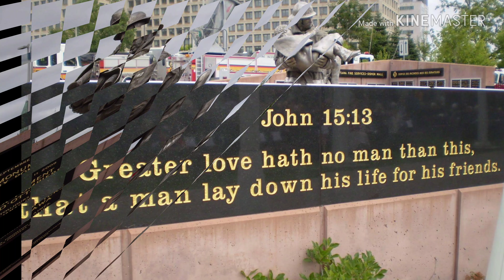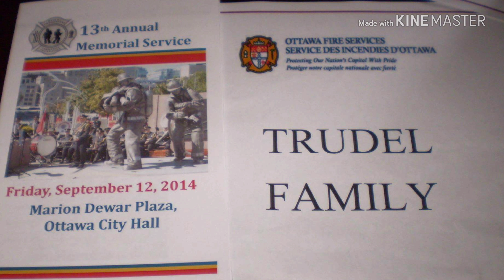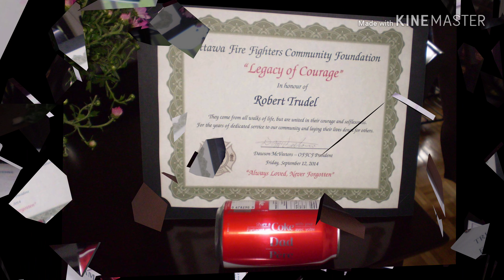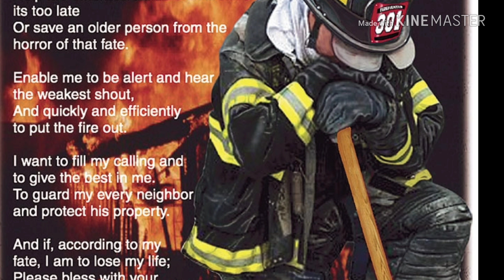Sickie Girl - Tribute to All Fallen Firefighter's & My Daddy! 4 year's Ago, I Received His Award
Sept. 12, 2014, 4 year's ago, yesterday on my daughter-in-law's Birthday, Facebook took me down memory lane & kindly reminded me of this very special moment in time in my life. A moment when a great honour was bestowed upon me & I received an award on my Father's behalf. My Mother, Son, birth Mom, Niece and twinsies came to support me and to show me unconditional love as it had only been 6 month's since the light of my world had passed.

I couldn't have been more proud of my Father for choosing a profession that is selfless and puts other lives before his own. He was in people's lives at their worst moment's, in time to help them through and then they would quietly go back to the station house.

He is and will forever be my hero, the wind beneath my wing's and my guiding light. My strength and the force that drive's me to keep putting one foot in front of the other. Even if some day's they are only baby steps, I'm still moving forward. My birth Mom is the same and although not a firefighter, she is a superhero in my eye's and continues to be the wind beneath my wing's. She supported me & continues to support me in everything I do, unconditionally & without judgement. I am blessed to have been loved & to be loved in such a way.

Fire is my family and will always be my family.
Policing where I was for almost 20+ year's is also my family, as well as my EMT family. I have a very large family who have dedicated their lives in service of helping others.

God bless every one of them for it.

Love, prayers, strength, light, energy be kind to one another and "Yet I Smile" - King Eziekiel 💗💖🙏💖💗